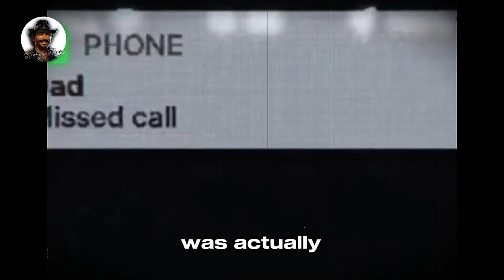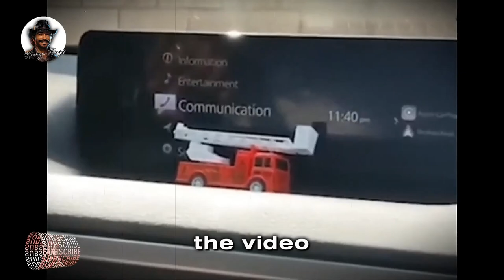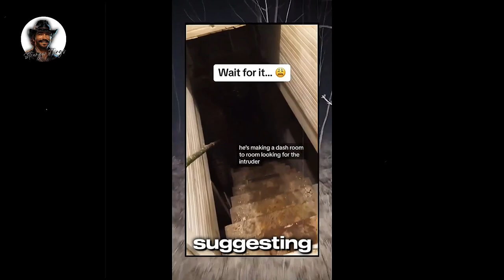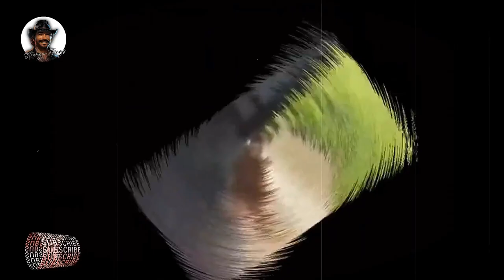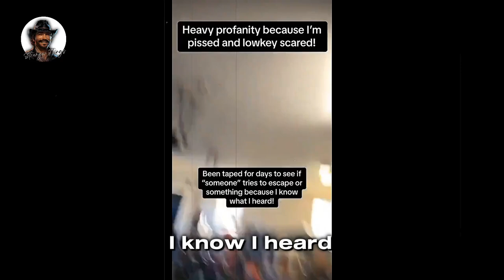CREEPY TIKTOK VIDEOS😱👻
Prepare to be spooked! 😱👻 From haunted houses 🏚️ to eerie forests 🌲, this collection of creepy and scary videos will send shivers down your spine. Are you brave enough to watch until the end?

"Exploring the Supernatural: Haunted Places and Terrifying Tales"

Step into the realm of horror and mystery with our latest YouTube video! Join us on a journey through chilling documentaries, spine-tingling short horror films, and mysterious investigations into the unknown.

In this video, we delve into the darkest corners of haunted places, where ghosts and spirits roam freely, leaving behind eerie echoes of their past. From abandoned asylums to ancient castles shrouded in mystery, each location holds its own secrets waiting to be revealed.

Prepare yourself for a collection of very scary horror movies and short stories that will leave you on the edge of your seat. Witness terrifying encounters, spine-chilling experiences, and supernatural mysteries that defy explanation.

But the horror doesn't stop there. We also explore unsolved mysteries and mysterious crime investigations, diving deep into the darkness to uncover the truth behind the most perplexing cases. From bizarre disappearances to unexplained phenomena, the truth is often stranger than fiction.

Join us as we navigate through the shadows, confronting the horror of supernatural beings and the chilling reality of zombie horror. From Halloween horror specials to mystery thriller books, there's something for every horror enthusiast in this spine-chilling adventure.

So dim the lights, grab a blanket, and prepare yourself for an unforgettable journey into the unknown. But be warned: once you enter the world of horror and mystery, there's no turning back.